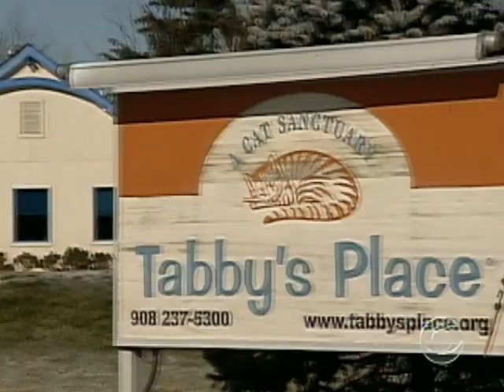Sanctuary For Cats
One man has made it his mission to create a Shangri-La for unwanted and troubled cats. As Richard Schlesinger reports, sometimes animals with the worst of problems can bring out the best in people.